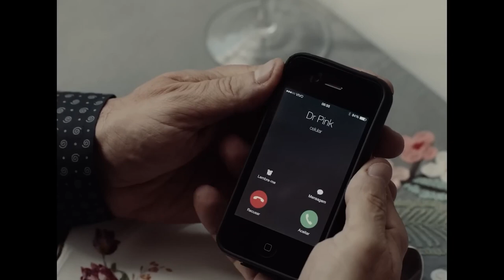O LODO | Helvécio Ratton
O LODO acompanha Manfredo, um pacato funcionário de uma companhia de seguros. Para tratar uma depressão, Manfredo procura um psiquiatra, o Dr. Pink. O médico afirma que ele tem um verdadeiro lodaçal dentro de si e quer saber de seu passado, mas há algo que Manfredo não deseja revelar. Manfredo se irrita com a insistência do Dr. Pink, sente raiva e medo do médico, mas não consegue se livrar dele, paralisado por uma culpa que carrega e procura esquecer. O Dr. Pink passa então a persegui-lo, até mesmo em terríveis pesadelos. O passado volta de repente e a vida de Manfredo se transforma num verdadeiro inferno. O diretor Helvécio Ratton conversa sobre o filme, baseado no livro de Murilo Rubião, com Piero Sbragia.